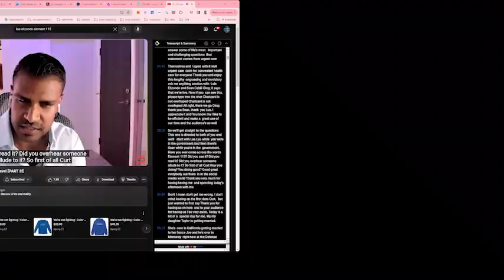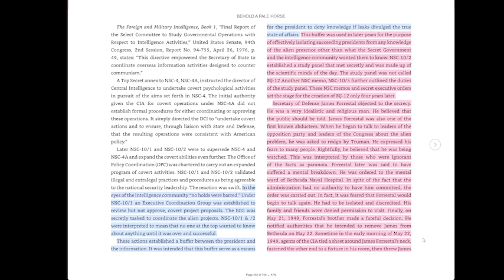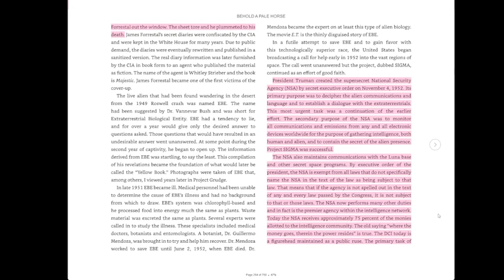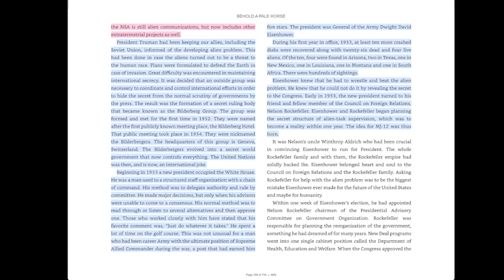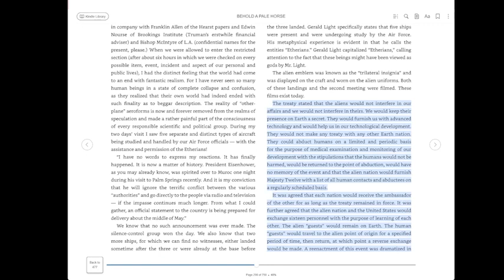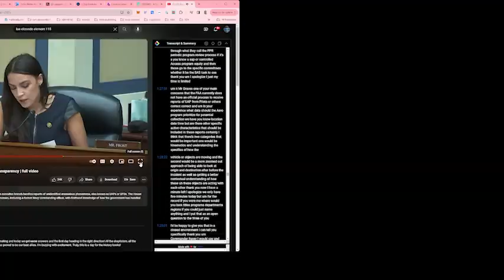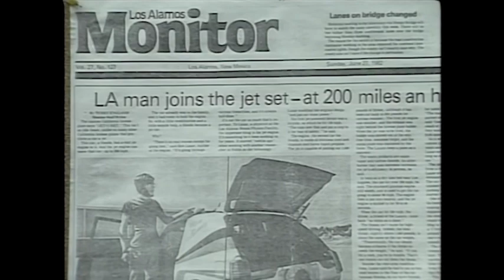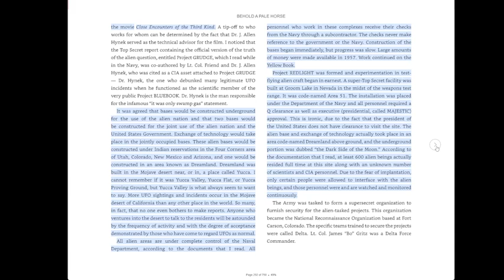Bob Lazar, Area 51, S4 - Is there a secret human alien base? Grusch, Mellon, and Elizondo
Bob Lazar, Area 51, S4 - Is there a secret human alien base? Is that why  Grusch, Mellon, and Elizondo refuse to acknowledge Bob Lazar?